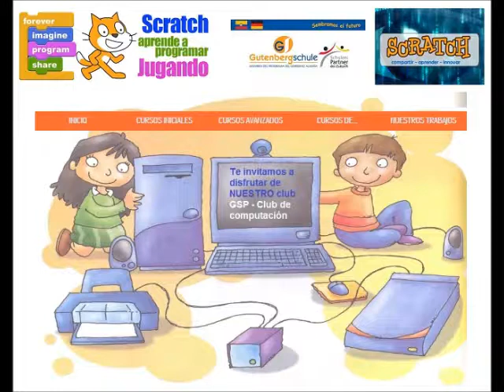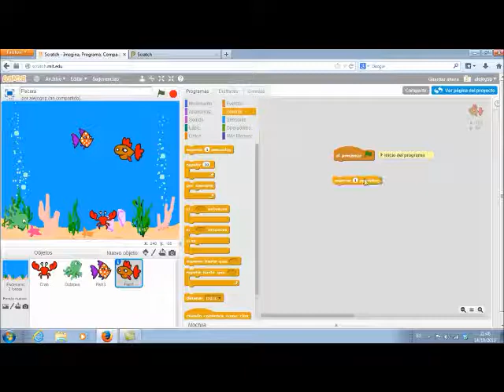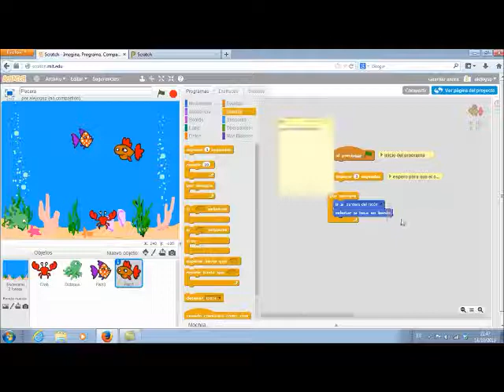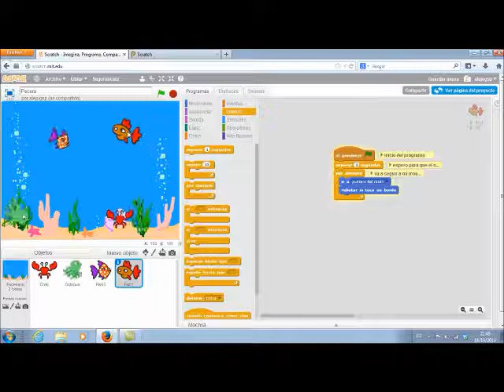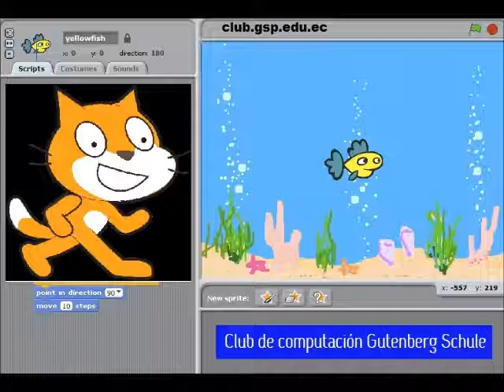programar una pecera con scratch parte cuarta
programando una pecera trabajo de movimientos